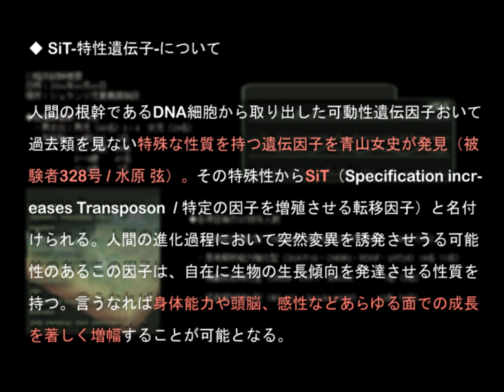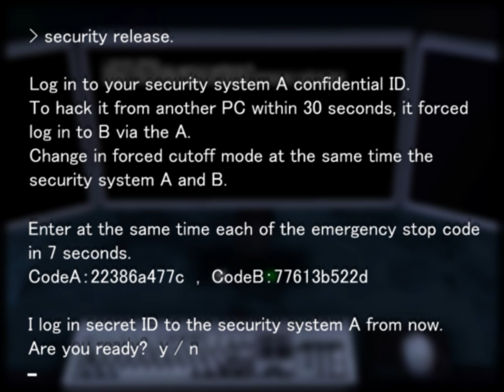『星のおくりもの』#25 ～ シムズ３オリジナルストーリー ～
ザ・シムズ３によるオリジナルストーリー
『星のおくりもの』＃25「闇の子供たち」です。
管理人：タママ
シムズの魅力が少しでも伝わる動画を作っていきたいと思っています。

※ザ・シムズ３はエレクトロニック・アーツ（株）の登録商標です。
当動画＆サイトはファン一個人による創作であり、
エレクトロニック・アーツ様とは一切関係ありません。